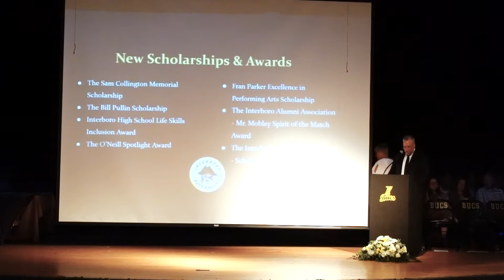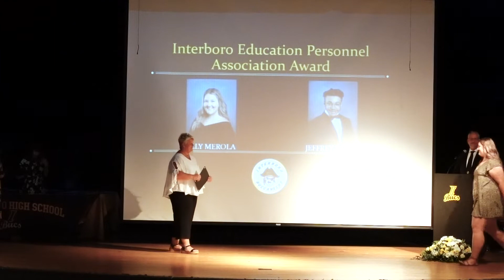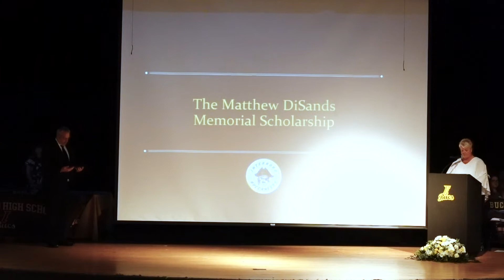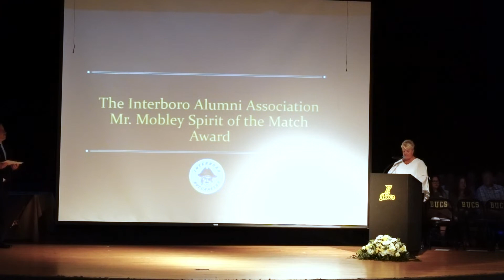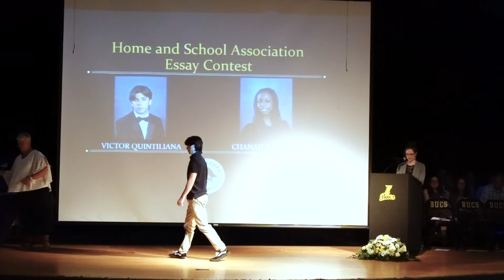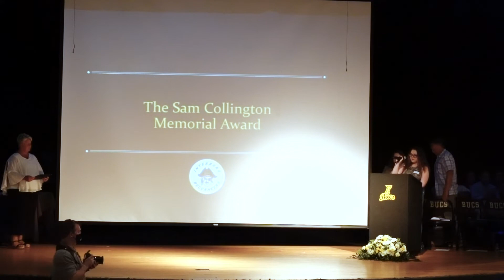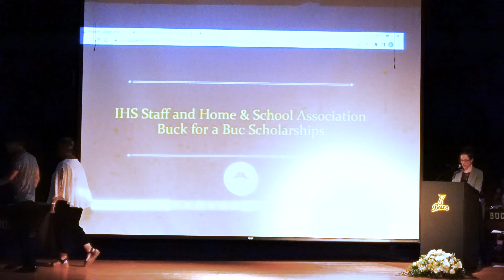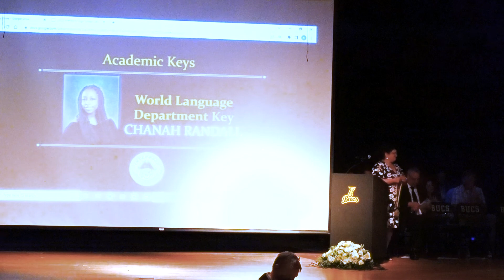Senior Awards Assembly 2022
Watch Interboro's Class of 2022 students get recognized for all of their accomplishments!